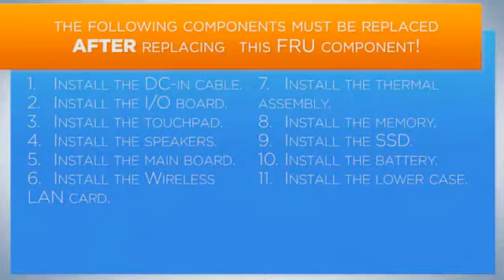Lenovo ideapad 720s Keyboard Bezel REMOVAL - REPLACEMENT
videos tell you how to disassemble respectively